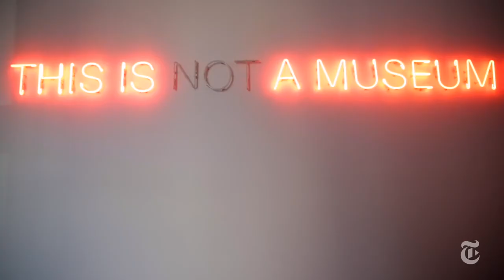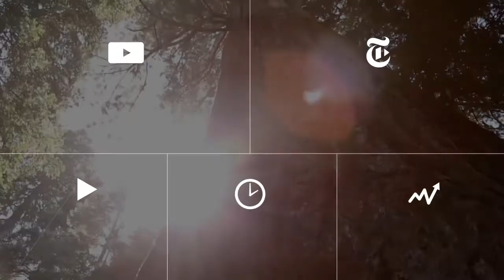SPM - What to Do in Dubai | 36 Hours Travel Videos | The New York Times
New York Times- 36 Hours - What to do in Dubai
Come by the AlSerkal avenue and visit the Salsali Private Museum